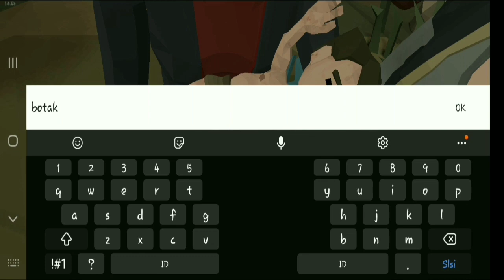Kita Bertahan Dari Kiamat Zombie The Walking Zombie 2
oke ges kali ini kita akan mencoba game baru yaitu the walking zombie 2.jadi game the walking zombie 2 ini adalah game fps dan gamenya offline.kita berlindung di sebuah shelter dan bertahan hidup dari para zombie.